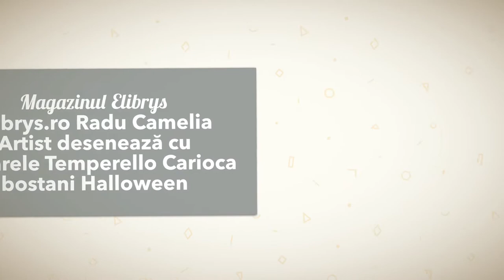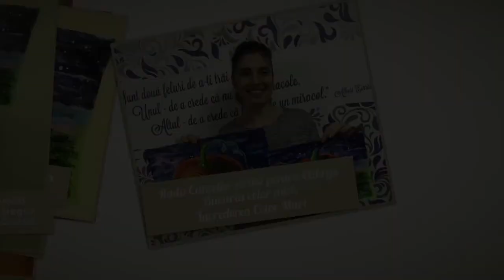Magazinul Elibrys elibrys.ro Radu Camelia Artist desenează bostani Halloween cu Temperello Carioca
Elibrys Store